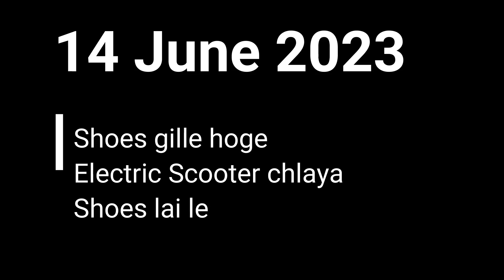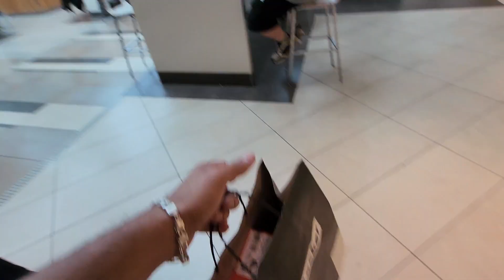Barish mai bhige shoes | Chlaya electric scooter | Canadian student life